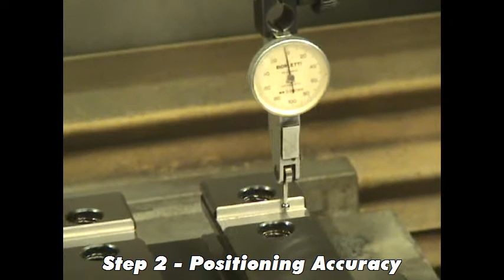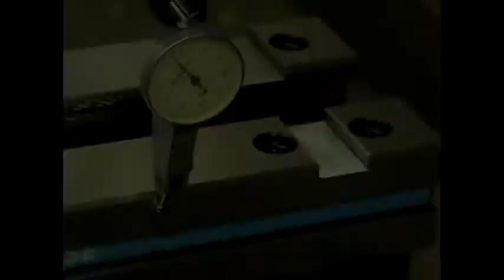Gerardi Zero Point Accurate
Immediate Positionin & Clamping. Accurate, Quickest and Safest!